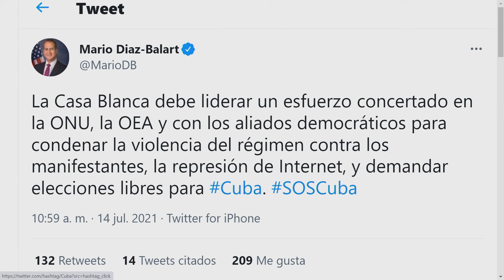Opositores se alegran por desaparición de Freddy Guevara | El Citizen | EVTV | 07/14/21 Seg 4